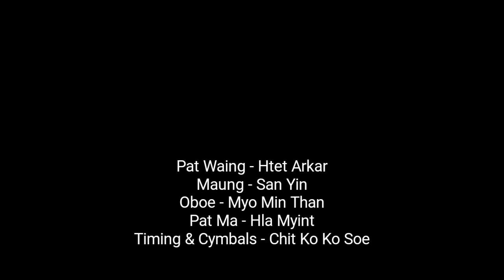Introduction Performance of HTET ARKAR Myanmar Orchestra (Hsaing Waing)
Participated in International Folk Culture Festival at Nan, Thailand 2017.
28 June 2017